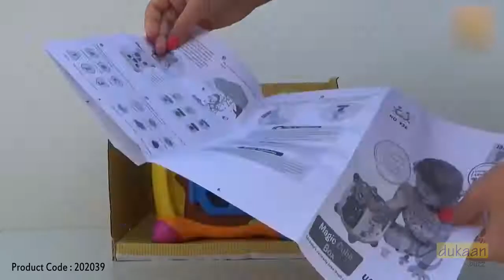Magic Cube Box - 936 - 202039